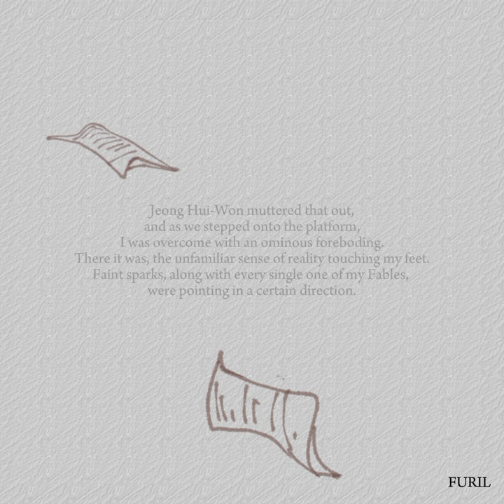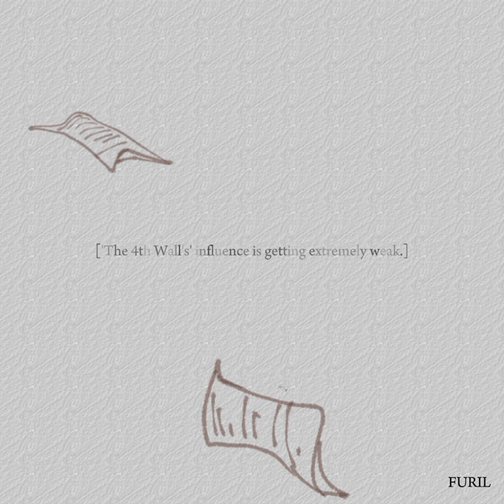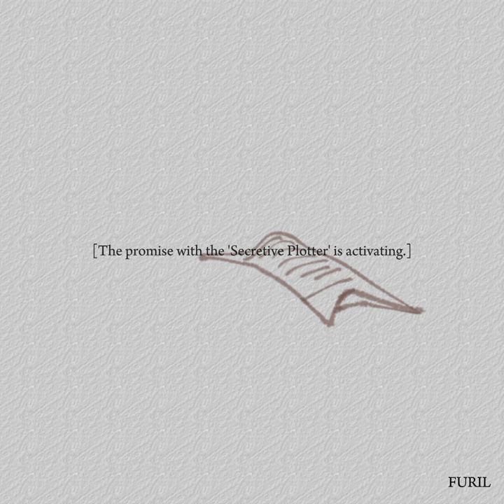orv: the most ancient dream pt. 1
My first upload! I'm so nervous~
sorry for the low quality video I tried but my phone can't save anything higher than this :(

but hope you like it!